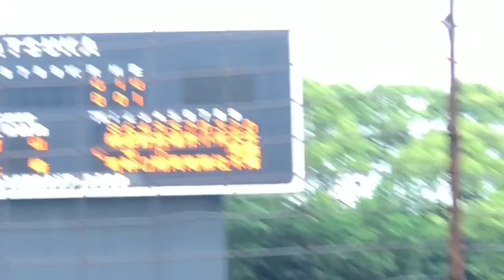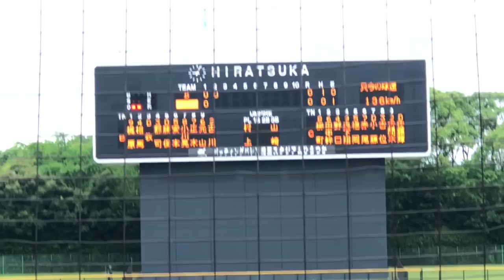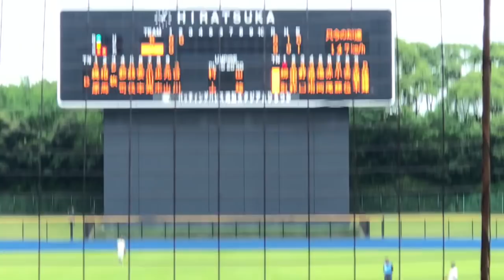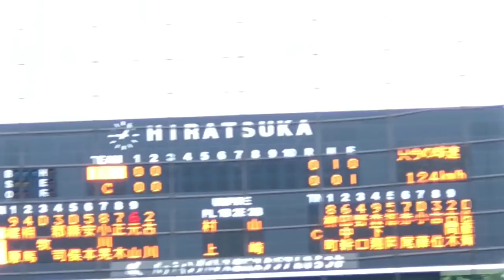【曲がりすぎるスライダー】東海大 山崎伊織（3年 明石商）2回5奪三振 バットに当たらない 2019/6/23 侍ジャパン大学日本代表合宿 紅白戦